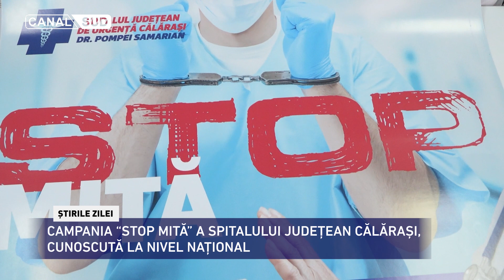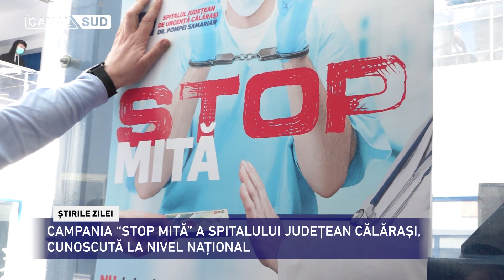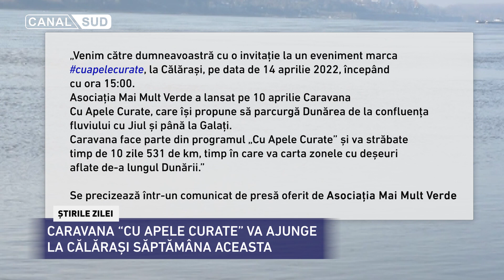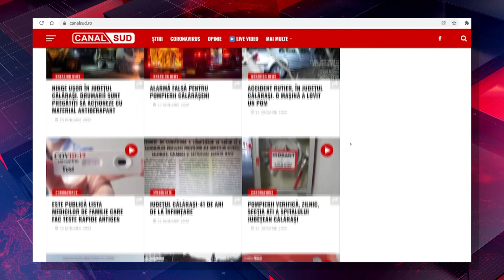Știrile CANAL SUD / 11 Aprilie 2022